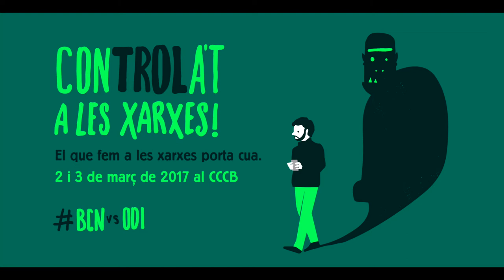Jornades Internacionals BCNvsOdi: Esther Vera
Entrevista a Esther Vera, directora del diari Ara, amb motiu de la seva participació a les Jornades Internacionals BCNvsOdi.